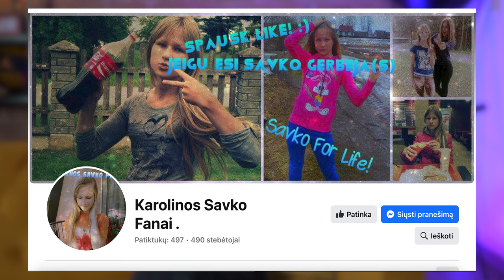10 METŲ YOUTUBE'JE, KAS PASIKEITĖ??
Ačiū, kad žiūrėjote! :)))

P.S. Realiai ne 10, bet 11.5 metų...bet neskambėtų pavadinimas įdomiai...:D